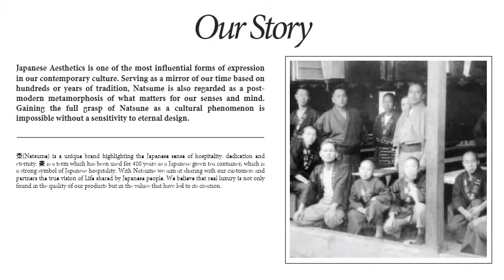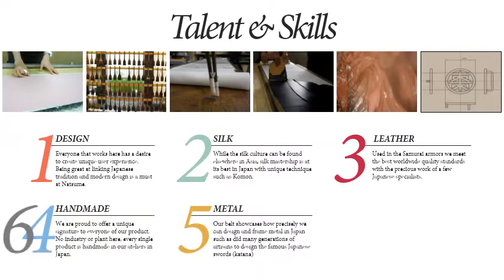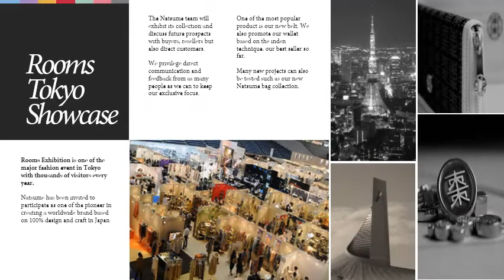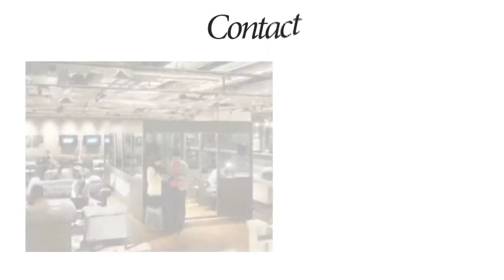Natsume Presentation for Rooms Tokyo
Natsume brand will be featured at Rooms Tokyo